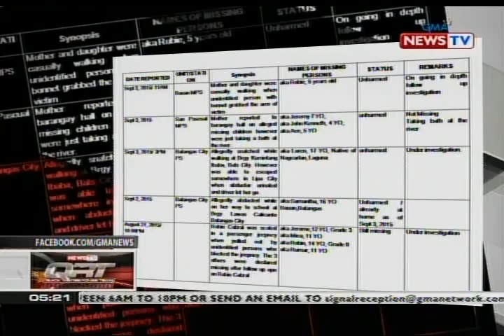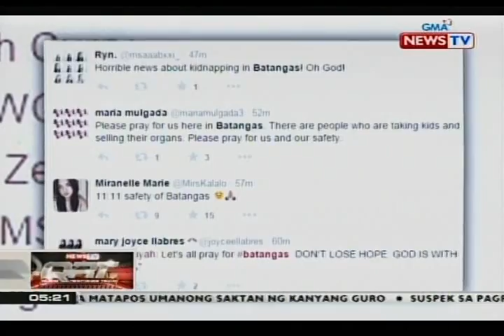QRT: Presscon kaugnay ng umano'y pagkawala ng ilang menor de edad sa Batangas